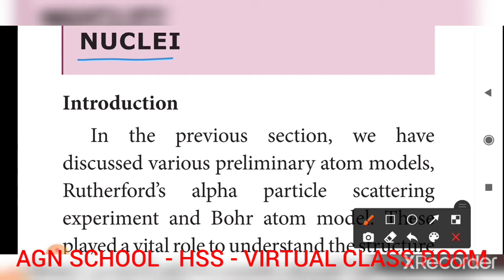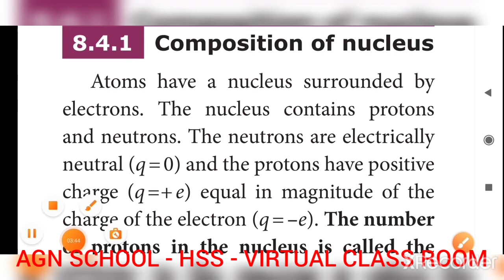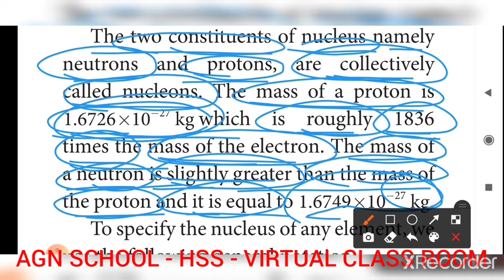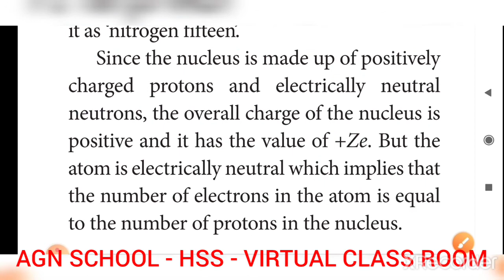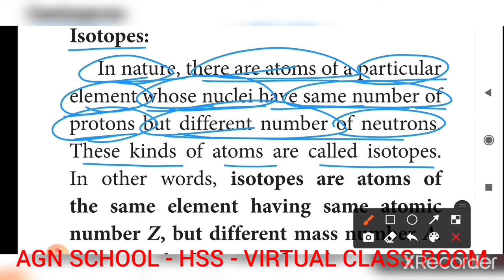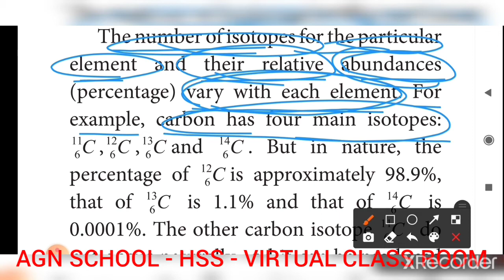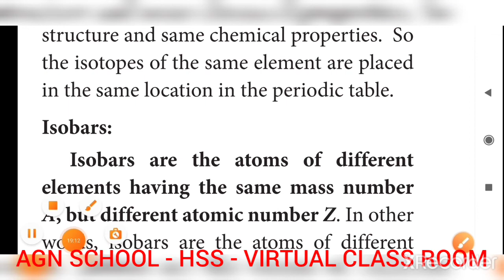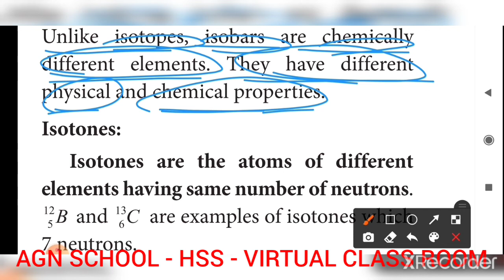Composition of nucleus and their classification